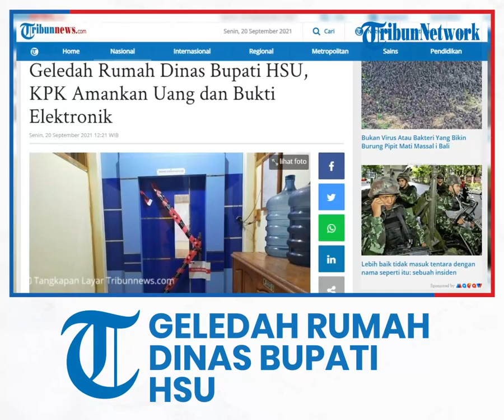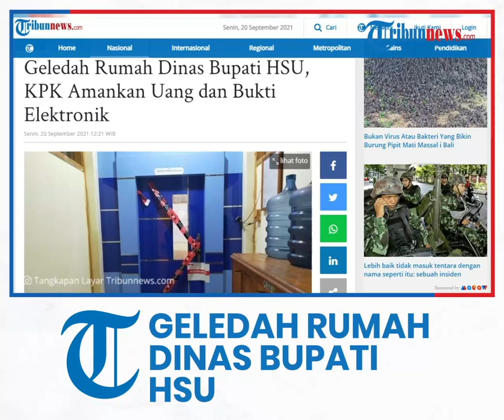Geledah Rumah Dinas Bupati HSU, KPK Amankan Uang dan Bukti Elektronik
TRIBUN-VIDEO.COM - Tim penyidik Komisi Pemberantasan Korupsi (KPK) telah merampungkan penggeledahan yang terkait dengan kasus dugaan suap pengadaan barang dan jasa di Kabupaten Hulu Sungai Utara (HSU), Kalimantan Selatan, Tahun 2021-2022.

Penggeledahan yang selesai pada Minggu (19/9/2021) itu menyasar dua lokasi berbeda di wilayah Kabupaten Hulu Sungai Utara.

"Adapun 2 lokasi tersebut yaitu rumah kediaman tersangka MI (Maliki) yang beralamat di  Kelurahan Sungai Malang, Kecamatan Amuntai Tengah Hulu Sungai Utara dan Rumah Dinas Jabatan Bupati Hulu Sungai Utara di Kelurahan Kebun Sari Kecamatan Amuntai Tengah Hulu Sungai Utara," ujar Pelaksana tugas juru bicara KPK Ali Fikri dalam keterangannya, Senin (20/9/2021).

Dari dua lokasi tadi, tim penyidik KPK menemukan dan mengamankan sejumlah uang, berbagai dokumen dan barang elektronik yang diduga terkait dengan perkara.

"Selanjutnya bukti-bukti ini akan dicek untuk mengetahui lebih jauh keterkaitanya dengan para tersangka dan nantinya juga akan di lakukan penyitaan untuk melengkapi berkas perkara dimaksud," kata Ali.

Dalam kasus ini, KPK menetapkan Plt Kadis PU pada Dinas Pekerjaan Umum Penataan Ruang dan Pertanahan (PUPRT) Kabupaten Hulu Sungai Utara Maliki (MK), Direktur CV Hanamas Marhaini (MRH), serta Direktur CV Kalpataru Fachriadi (FH) sebagai tersangka.

Untuk konstruksi perkaranya, berawal dari Dinas PUPRT Hulu Sungai Utara yang telah merencanakan untuk dilakukan lelang 2 proyek irigasi, yaitu Rehabilitasi Jaringan Irigasi DIR Kayakah, Desa Kayakah, Kecamatan Amuntai Selatan dengan Harga Perkiraan Sendiri (HPS) Rp1,9 miliar dan Rehabilitasi Jaringan Irigasi DIR Banjang, Desa Karias Dalam, Kecamatan Banjang dengan HPS Rp1,5 miliar.

Sebelum lelang ditayangkan di Layanan Pengadaan Secara Elektronik (LPSE), Maliki diduga telah lebih dulu memberikan persyaratan lelang pada Marhaini dan Fachriadi sebagai calon pemenang kedua proyek irigasi dimaksud dengan kesepakatan memberikan sejumlah uang komitmen fee 15 persen.

Saat awal dimulainya proses lelang untuk proyek Rehabilitasi Jaringan Irigasi DIR Kayakah, Desa Kayakah, Kecamatan Amuntai Selatan dimulai, ada 8 perusahaan yang mendaftar namun hanya ada 1 yang mengajukan penawaran yaitu CV Hanamas milik Marhaini.

Sedangkan, lelang Rehabilitasi Jaringan Irigasi DIR Banjang, Desa Karias Dalam, Kecamatan Banjang, ada 12 perusahaan yang mendaftar dan hanya 2 yang mengajukan penawaran, diantaranya CV Kalpataru milik Fachriadi dan CV Gemilang Rizki.

Saat penetapan pemenang lelang, untuk proyek Rehabilitasi Jaringan Irigasi DIR Kayakah, Desa Kayakah, Kecamatan Amuntai Selatan, dimenangkan oleh CV Hanamas milik Marhaini
dengan nilai kontrak Rp1,9 miliar dan proyek Rehabilitasi Jaringan Irigasi DIR Banjang, Desa Karias Dalam, Kecamatan Banjang, dimenangkan oleh CV Kalpataru milik Fachriadi
dengan nilai kontrak Rp1,9 miliar.

Setelah semua administrasi kontrak pekerjaan selesai, lalu diterbitkan Surat Perintah Membayar pencairan uang muka yang ditindaklanjuti oleh BPKAD dengan menerbitkan
Surat Perintah Pencairan Dana/SP2D untuk pencairan uang CV Hanamas dan CV Kalpataru yang dilakukan oleh Mujib sebagai orang kepercayaan dari Marhaini dan Fachriadi.

Sebagian pencairan uang tersebut, selanjutnya diduga diberikan kepada Maliki yang diserahkan oleh Mujib sejumlah Rp170 juta dan Rp175 juta dalam bentuk tunai.

Atas perbuatannya, Marhaini dan Fachriadi selaku pemberi disangkakan melanggar Pasal 5 ayat (1) huruf a atau Pasal 5 ayat (1) huruf b atau Pasal 13 Undang-Undang Republik Indonesia Nomor 31 Tahun 1999 tentang Pemberantasan Tindak Pidana Korupsi sebagaimana telah diubah dengan Undang-Undang Republik Indonesia Nomor 20 Tahun 2001 tentang Perubahan Atas Undang-Undang Nomor 31 Tahun 1999 tentang Pemberantasan Tindak Pidana Korupsi Jo Pasal 65 KUHP.

Sementara Maliki selaku penerima disangkakan melanggar Pasal 12 huruf (a) atau Pasal 12 huruf (b) atau Pasal 11 Undang-Undang Republik Indonesia Nomor 31 Tahun 199 tentang Pemberantasan Tindak Pidana Korupsi sebagaimana telah diubah dengan Undang- Undang Republik Indonesia Nomor 20 Tahun 2001 tentang Perubahan Atas Undang- Undang Nomor 31 Tahun 1999 tentang Pemberantasan Tindak Pidana Korupsi Jo Pasal Pasal 64 KUHP Jo Pasal 65 KUHP.

Kasus ini bermula dari giat operasi tangkap tangan (OTT) KPK di beberapa tempat di Hulu Sungai Utara, Kalimantan Selatan pada Rabu (15/9/2021) sekitar pukul 20.00 WITA.

Saat itu, tim KPK menangkap 7 orang, yaitu Maliki, Marhaini, Fachriadi, PPTK Dinas PUPRT Kabupaten Hulu Sungai Utara Khairiah (KI), mantan ajudan Bupati Hulu Sungai Utara Latief (LI), Kepala Seksi di Dinas PUPRT Kabupaten Hulu Sungai Utara Marwoto (MW), dan Mujib.